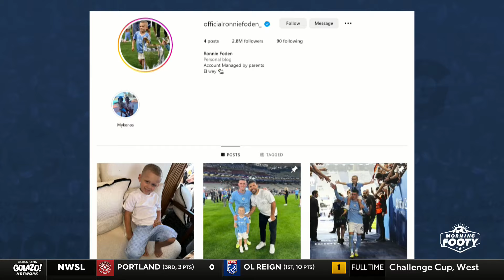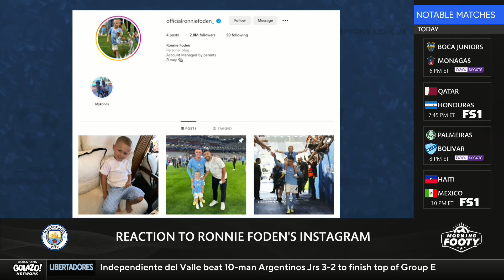Phil Foden's son 'El Wey' gains MORE Insta followers in 24hrs than footballers! 😂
The Morning Footy crew jokingly react to Phil Foden's son, Ronnie 'El Wey' Foden, dramatic rise to stardom as his Instragm reaches more followers than some footballers and national teams!